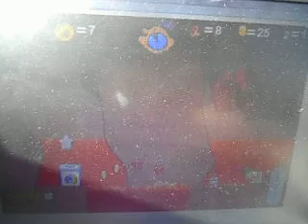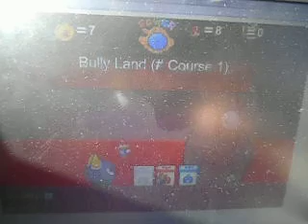Super Mario 63 Custom Level: Bully Land [1/2]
Super Mario 63 Custom Level: Bully Land
We make Custom Levels in SM 63

Wir haben Custom Levels in SM 63 gemacht